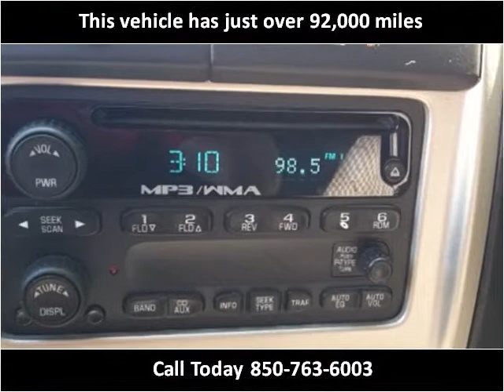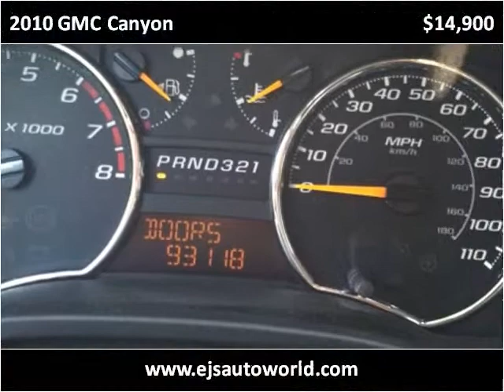2010 GMC Canyon Used Cars Panama City FL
This 2010 GMC Canyon is available from EJ's Auto World.